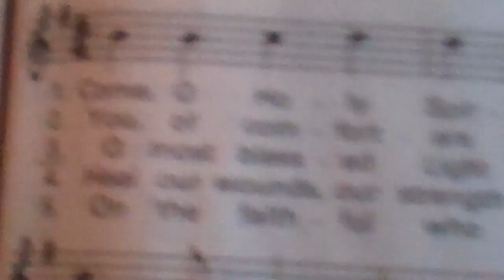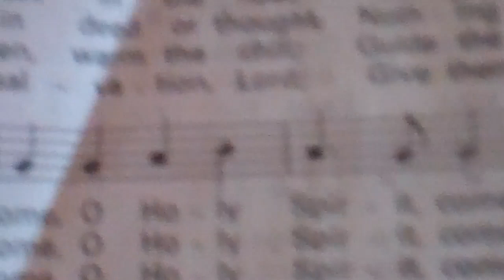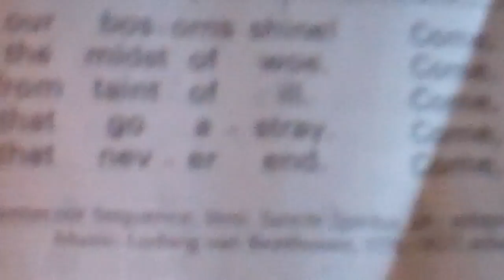Come, O Holy Spirit